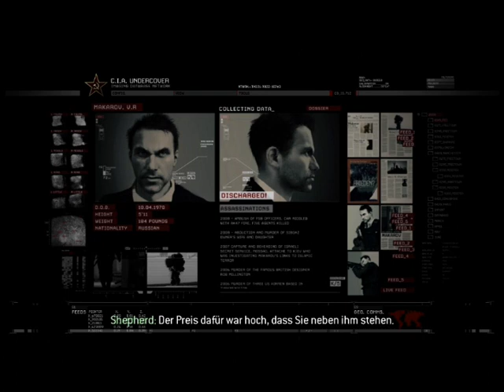Let's Play Call of Duty Modern Warfare 2 DEUTSCH # 5 Mission 4 Flughafen oder doch nicht?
Diese Mission enthält anstössige Inhalte, welche ich nicht zeigen werde. Wer ein Massaker sehen will der soll sich das Spiel kaufen und die Mission selber spielen. Ich habe sie gespielt und ich werde es nie mehr tun.